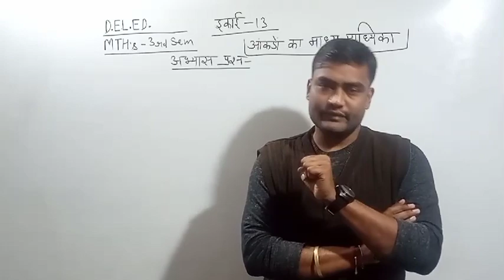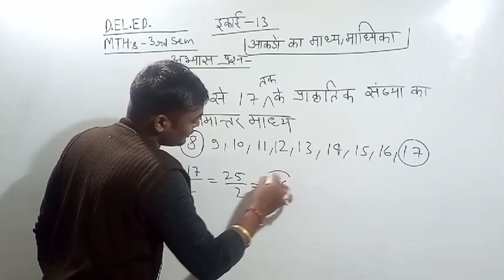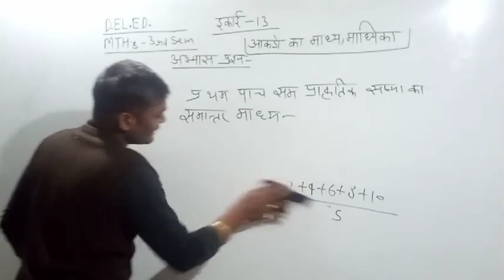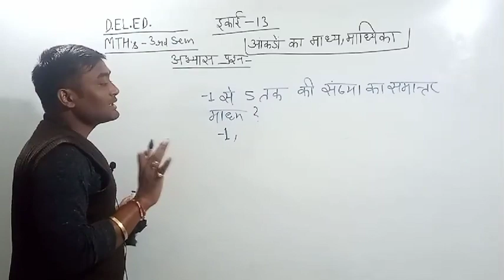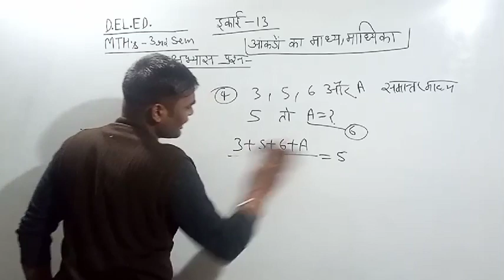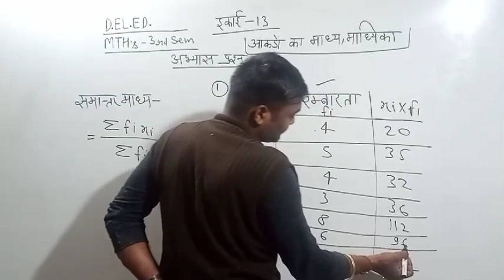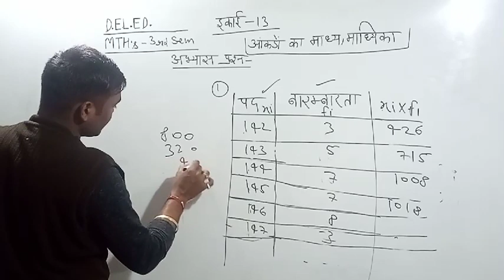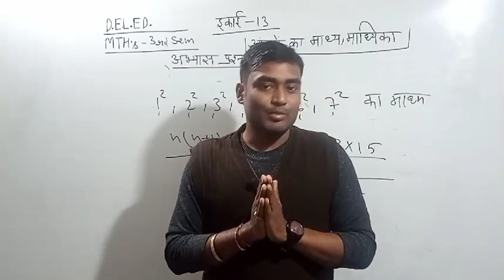DELED 3RD SEMESTER MATHS CLASS UNIT 13 | IMP QUESTION PRACTICE | माध्य, माध्यिका महत्वपूर्ण प्रश्न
Hello Friends,